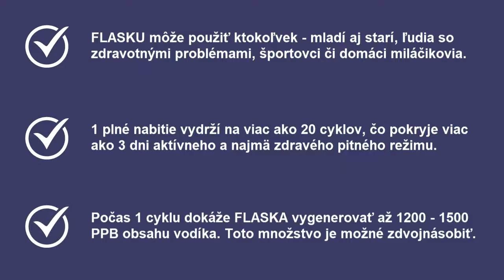Fľaša na tvorbu vodíkovej vody - FLASKA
Využite vodu na maximum. S fľašou Flaska obohatíte svoju vodu o vodík a jednoducho tak získate blahodárne účinky vodíka pre svoje telo.